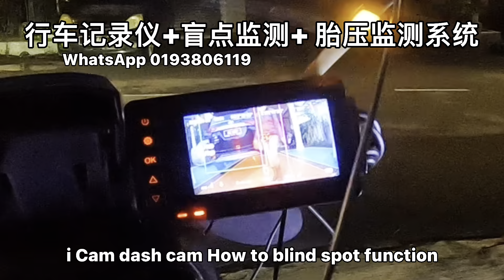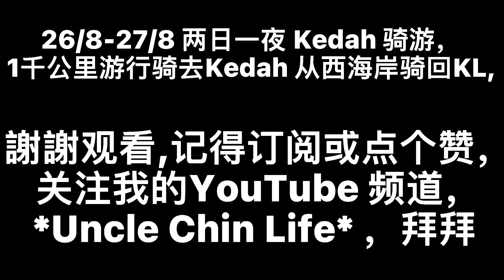Tugu Sampan Tsunami Kuala Muda, 两日一夜 Kedah 骑游，1千公里游行骑去吉打州 从西海岸骑回KL, 曾经2004年海啸景点打卡￼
26/8-27/8 两日一夜 Kedah 骑游，1千公里游行骑去Kedah 从西海岸骑回KL,

Day 1

第1站集合地点730am 38km
Petronas R&R Rawang (BIG TREE)，迟到不用急，自己过去下一站或集合👌。

第二站 早餐 103km 830am 友缘咖啡店 好料
7-Eleven (Taman Pun Chun)

第五站 18km 1Pm Double Champion Durian Store- Black Thorn

第六站 36km 230pm Macallum Connoisseurs Coffee Company

第八站 4pm Penang Ferry

第九站 36km 5pm 4星级 Rm220/room 包早餐Purest Hotel Sungai Petani Kedah
630pm 集合晚饭

第10站 3.8km 639pm
老酒屋晚饭

Day 2

830集合 9am出发
Purest Hotel Sungai Petani Kedah

第一站 930 21km Tugu Sampan Tsunami Kuala Muda 2004

第二站 10am 10km Homestay Kampung Agong

之后下一站
第五站 6km Pantai Ban Pecah

第六站 6Km 1235pm
蓝啅公 (長桥步行对面河）
之后喝茶
第七站 Tea Time Kedai Kopi Kor Lau | 古楼茶室
之后下站
Kedai Kopi Eng Wah 小妹福建虾面(荣华茶餐室)

第八站 60km 230pm Bhp Trong ( Pekan Trong, Perak )

第九站 70km 340pm Linda delicious food

第十站 83km 520pm 午饭冷水水新村 群丰冷气洒家

第6站7pm 81km pit stop ✋ farewell /告别  Petronas - Ulu Bernam - New

 回家75km 830pm safe ride to home
 万一最尾站或下大雨或改细节或特发事情会可能自动解散，因为时间问题各自安全骑回家。
 请紧記, 请紧記, 请紧記.
 出席骑士者要防备衣裤鞋套装保护自己

 有兴趣参加尽快報名预订酒店住宿😍
1 Uncle Chin & 老婆
2 Casper
3 Han+1✅
3@Ben&May Gsa✅
5 William +1✅
6 Veon +1✅
7 盛 +1✅
8 Chung+1✅
9 Andrew梹城骑士新人第四站参加到第八站告别
10 lim @  lvy✅
11 阿明+阿峰 （冷水河群丰洒家）最后第二站
12(冷水河吃饭）+1情人
13. Patrick Thong 第十站 （冷水河群丰酒家）
14.亞华（安顺）冷水河吃饭
 请*報名*copy & paste 这讯息 ，填上姓名出席 人数 再 post 上方便集合点名。 (万一发觉自己報名了不存在，自己马上更改加上回自己的名字谢谢）‼️ ️ ️*以下群组条例不可删除为了大家看清楚不要重复发生事件减少骑行风险*⚠️

   请*報名*copy & paste 这讯息 ，填上姓名出席 人数 再 post 上方便集合点名。 (万一发觉自己報名了不存在，自己马上更改加上回自己的名字谢谢）

       *👇必须清楚请注意⚠以下👇👇**：
       1. 因为一个人带队能力有限
       2. 第一站大家必须合作到油站加满汽油才出发。
       3. 温馨提醒⏰万一跑散, 请自己行根据以上地点抵达目的地或坏车或离队請电话通知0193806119。
       4. 为了大家的安全起见希望bikers开着GPS跟着跑。
       5. 出席骑士者跟车队必远距离*50m*以上防备衣裤鞋套装保护自己。
       6 关于交通遵守规则，团队时严禁*近距离*开sport light 驶行,**因为有些spotlight 特别闪亮✨**不要因个人的错误而影响大家的行程。
       7 如果有,中暑，高血压，胸闷，头痛或感觉不舒服的骑士/rider请私聊队長或通知好友安排最近医院检查确保医生证明健康安全。
      8 骑士们在参与摩托队伍的时候一概不能饮用酒精饮品。 一起on bike的时候不能喝酒,喝酒不骑行。
       9 注意⚠后镜：当高速公路时在快速线路多加注意后面镜的快速车辆，因为有时会不知道自己阻当快速汽车超过B
       10 万一队長跑错路必定一起跟着队長前进，其他队友不可急自行右转/ U Trun影响团队U Tru ton 高风险骑驶，谢谢合作,
     11 pit stop ✋ 时必定要喝水补充水分才可以On Bike .
  谢谢合作。